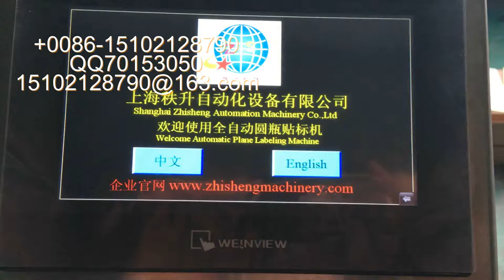manufacturer of packaging machinery labeling machine video packing machine price